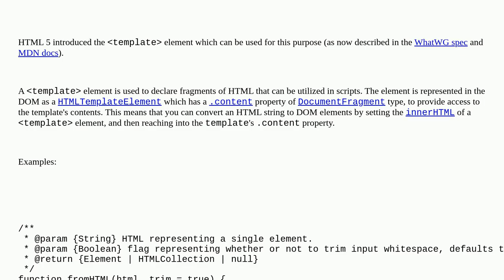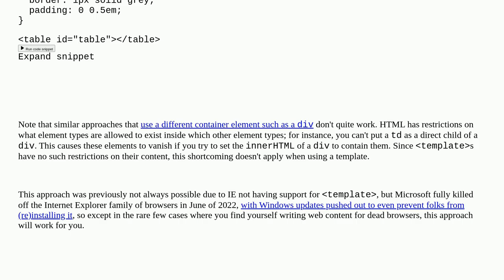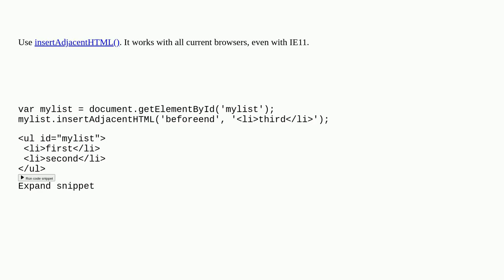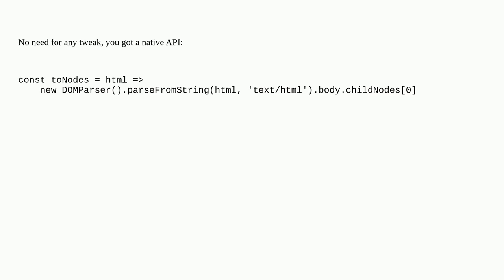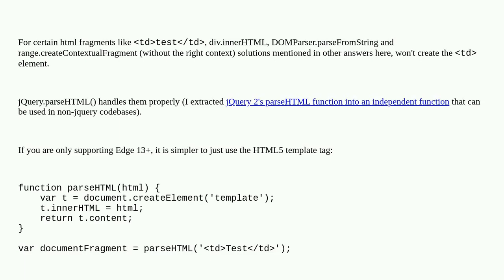Creating a new DOM element from an HTML string using built-in DOM methods or Prototype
A special thanks goes out to the community

  javascript dom prototypejs